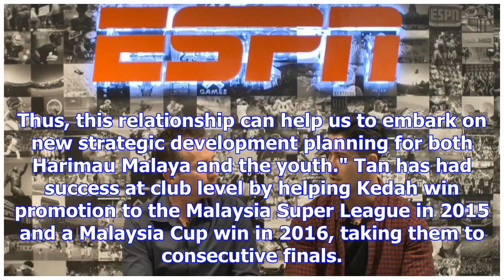Tan cheng hoe needs time to 'recover' malaysia as coach - ong kim swee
Jason Dasey and PJ Roberts break down Malaysia U23's upcoming fixtures against Saudi Arabia, Iraq an...